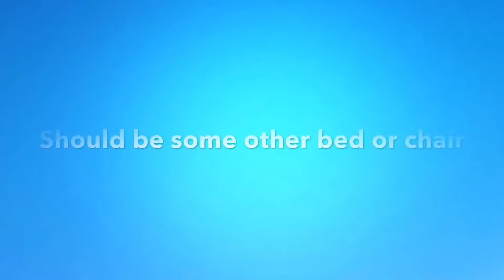Super secret trick! How to put a pet to sleep on a bunk bed!